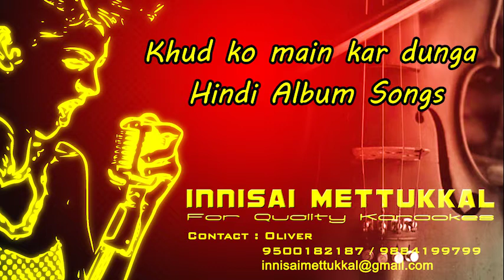Khud ko main kar dunga | Hindi Karaoke | Album Songs | Innisai Mettukkal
Khud ko main kar dunga